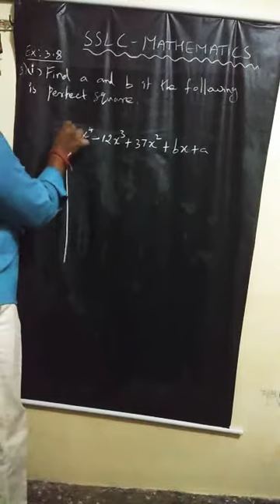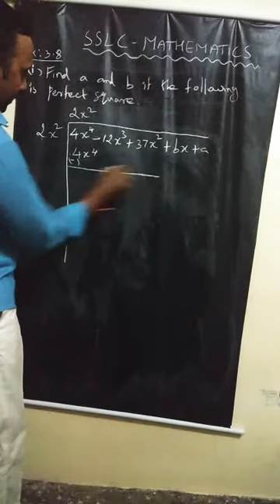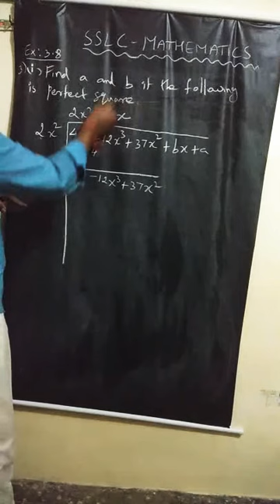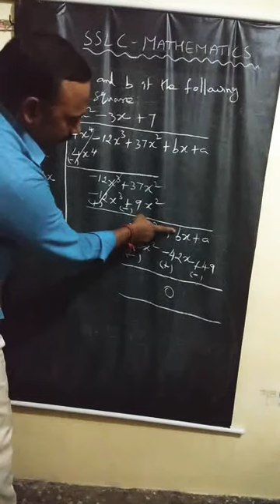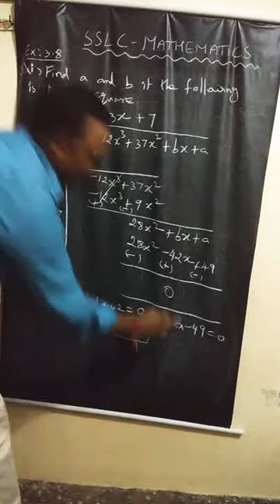sslc mathematics, Exercise 3.8-3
Exercise 3.8-3, sslc mathematics